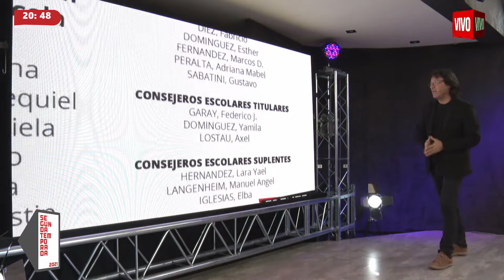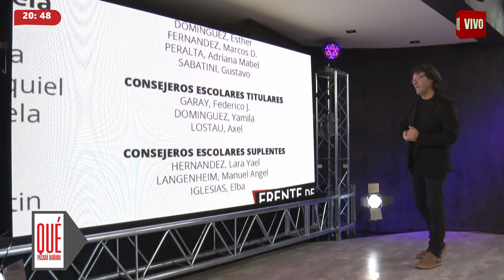Gaston Dominguez Pre Candidato Frente de Izquierda y los Trabajadores Presentacion